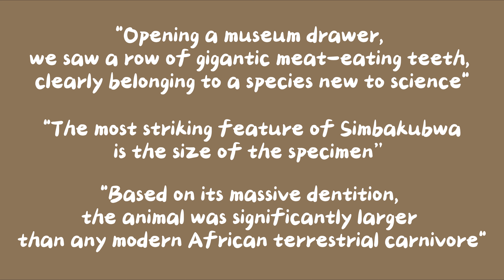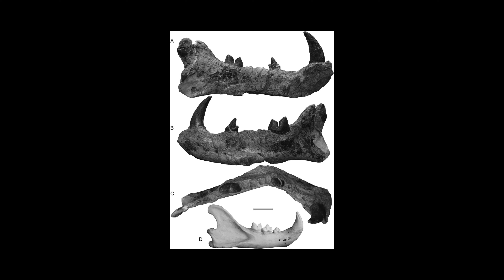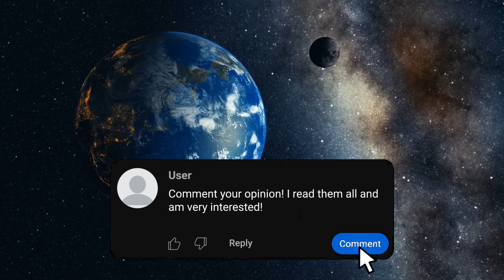The Deadliest Lion to Ever Exist - Simbakubwa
Simbakubwa kutakaafrika. Larger than a tiger, lion, or even a polar bear with a skull comparable to rhinoceros, with weight estimates ranging up to 3,300 pounds or 1500 kilograms, this creature is an absolute monster. It is often described as one of the BIGGEST and DEADLIEST prehistoric cats to have ever roamed Earth. It’s often referred to as “the big lion (of Africa)” or “the great lion (of Africa)”.

VIDEOS
The videos used at the beginning belong to the documentary “Prehistoric Predators – Hyaenodon” from National Geographics Studios LLC. You can find the documentary here:

PICTURES
Thumbnail: Mauricio Anton

0:00 – Trailer
0:31 – Intro
0:43 – Simbakubwa